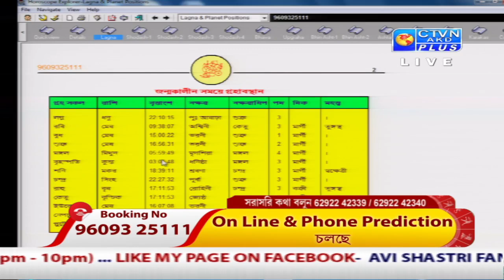AVI SHASTRI (Astrology) CTVN_23_04_2021 - 11:00 PM